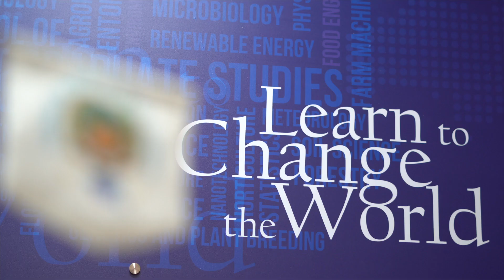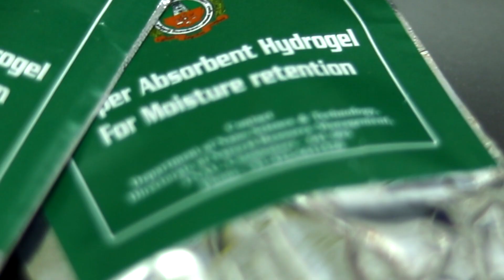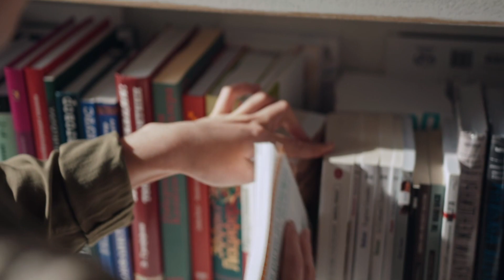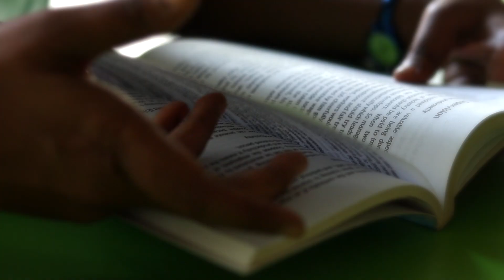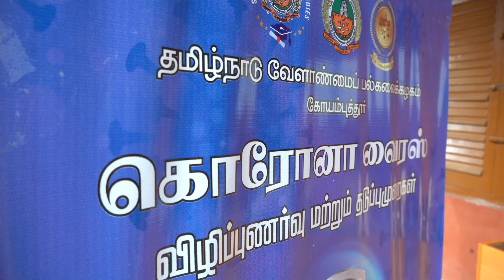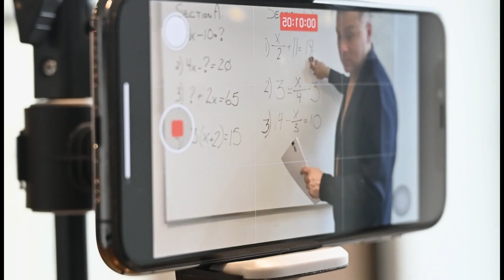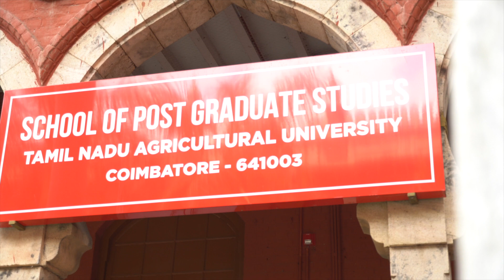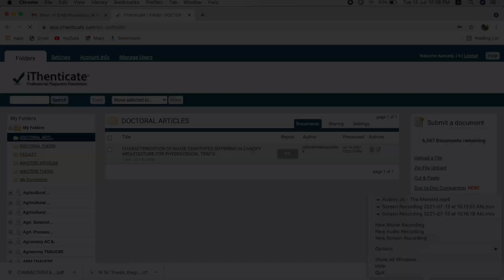TNAU SPGS PROMO VIDEO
Postgraduate study in TNAU is a very special experience. The courses are offered in the university campus and in its constituent colleges. The students on completion of the course requirements have the opportunity to take up their research in any institute / industry in India. As an established research-intensive university, TNAU has excellent link with reputed national and international institutes for student exchange programme.
From the Academic Year 2019 – 20,

Re – Introduced Semester system of education.

Introduced uniform schedule for academic calendar across the University both for Master’s and Doctoral programmes.
Each postgraduate course starts simultaneously on August 16 (Monsoon Semester) and January 27 (Pongal Semester).
This ensures uniform commencement of academic programmes across the University,
Encourages M.Sc. students to complete their degrees within the stipulated period of two academic years
Allows zero time loss enrollments to Ph.D. courses and
Makes available bright young M.Sc. students for admission to Ph.D. courses.
Each semester will be of 105 days duration.
Students from all over India and overseas seek admission. International Students from Nigeria, Rwanda, Sudan, Afghanisthan, Kenya, Botswana and Vietnam are enrolled students at this university.

Scientific Manuscript Editing and Publication (SMEP) Cell is an additional facility extended in this office to support Scholars for publication of their research article in a suitable science indexed journals.

This office regularly conduct workshops on planning, executing and writing an international quality Ph.D thesis and original research papers and on scientific writing skills for Masters and Doctoral Scholars.

Several Databases like Web of Science, Scopus and Genome station are provided with free access privilege to Masters and Doctoral scholars to explore in depth data, resources and information.

At National and International level, 35 adjunct faculties are identified and they are periodically delivering special lectures to the students of TNAU. Several Memorandum of Understanding (MoUs) are signed with international and national institutes to promote the academic and research.